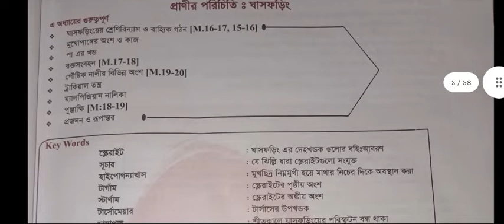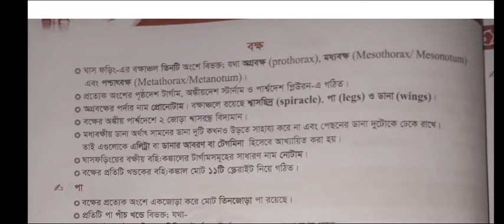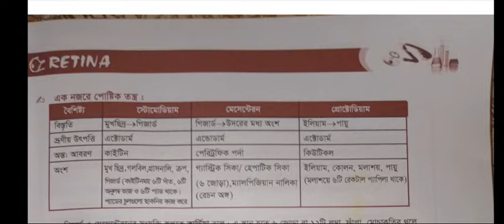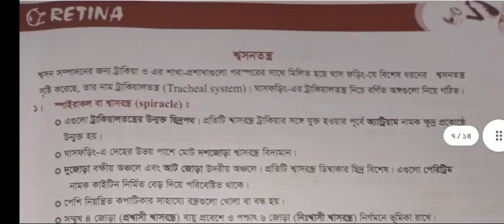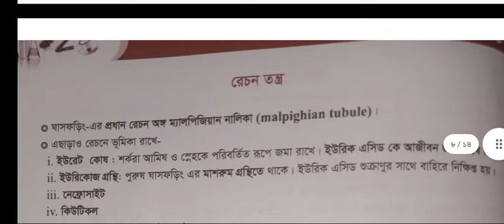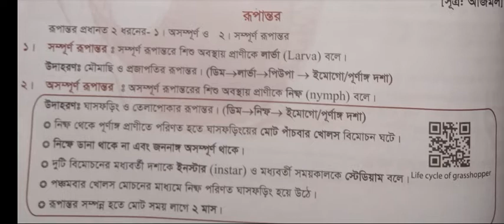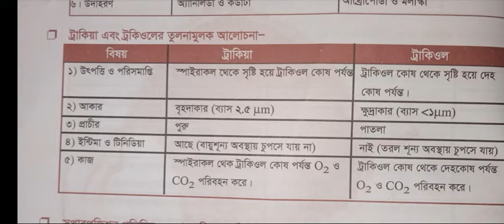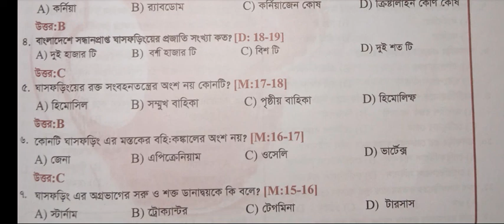প্রাণীর পরিচিতি। ঘাসফড়িং। পার্ট-১। জীববিজ্ঞান ২য় পত্র। রেটিনা ডাইজেস্ট।